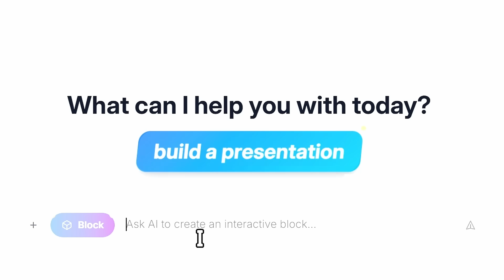5 Ways AI Helps Teachers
Mexty is an AI-powered, no-code platform that helps educators, trainers, and instructional designers create stunning interactive courses—fast.
Build lessons, quizzes, games, and SCORM-compliant content in minutes. No tech skills required.
🎓 Smarter learning. 🚀 Faster results. ✨ No stress.